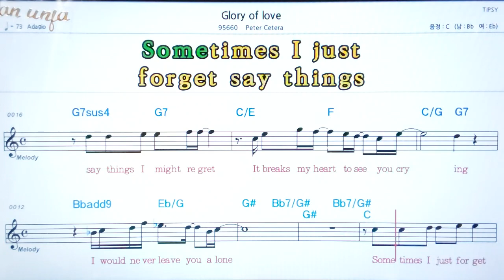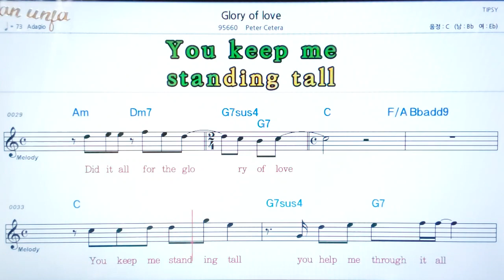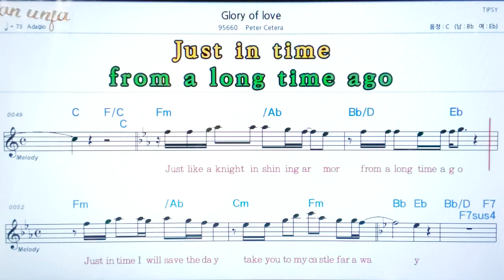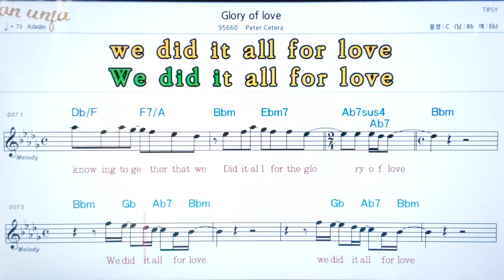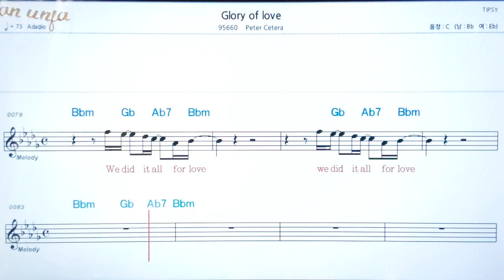Glory of love/Peter Cetra💖팝송: 악보, 코드, ,가사,Karaoke*카라오케 반주